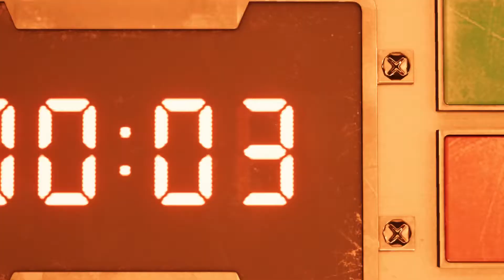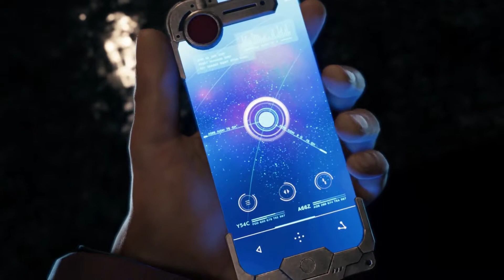Final Fantasy 7 Remake Episode 1: First Day on the Job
Join me as I begin the journey of Final Fantasy 7 Remake and watch me stumble through the first mission